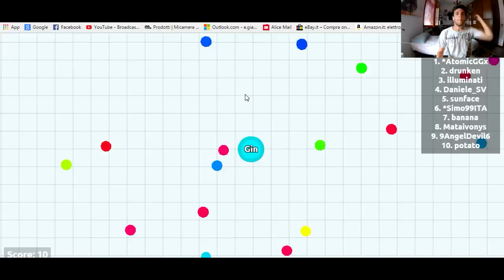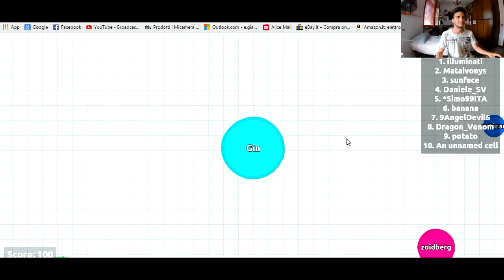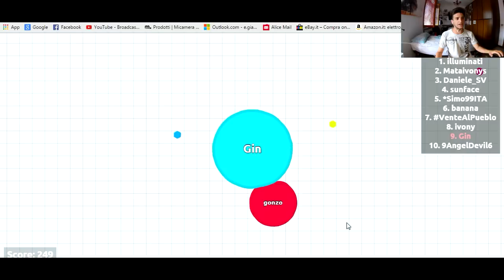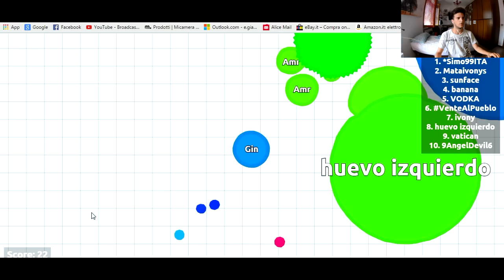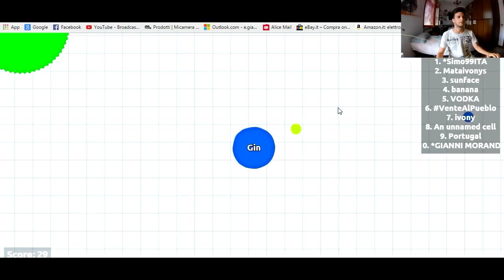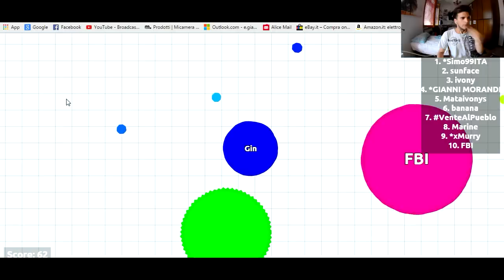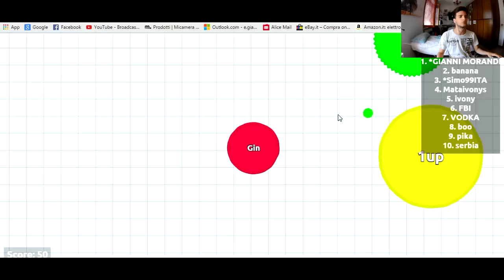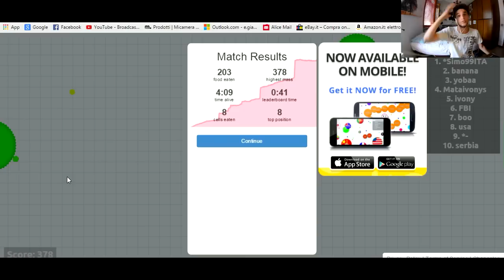SCONTRO DI PALLE con DREAD e ROHN! | AGAR.IO | -Zamp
RIUSCIAMO A RAGGIUNGERE 10000 POLLICIONI PER QUESTO INCREDIBILE VIDEO? DAJE CHE PRESTO NE ARRIVA UN ALTRO! :3